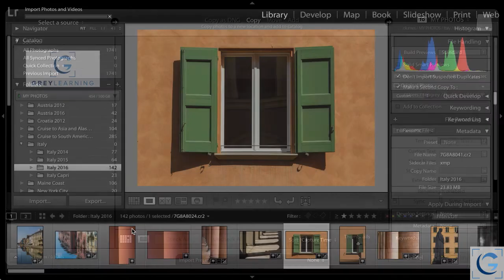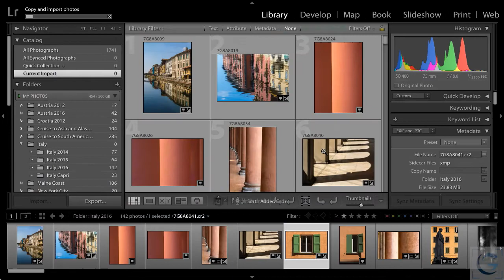"Import to this Folder" Shortcut - Lightroom Quick Tips - Episode 6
In Episode 6 of "Lightroom Quick Tips", Tim Grey demonstrates a quick shortcut for importing photos directly into an existing folder within Adobe Lightroom.